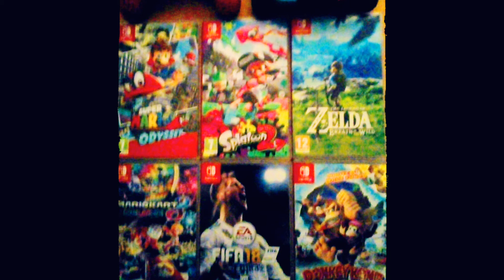Live: quel jeu voulez vous que je joue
Live demain 13h merci de donner un nom de jeu et de être présent demain à 13h merci